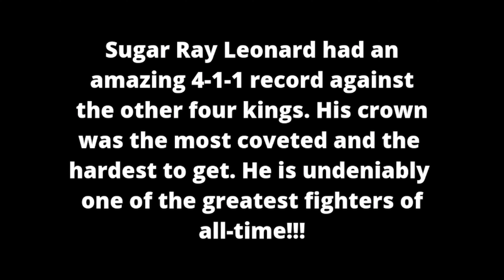SUGAR RAY LEONARD'S INCREDIBLE RECORD (4-1-1 in 4 Kings matches)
Sugar Ray Leonard's title was the most sought after prize in boxing. Along with the prestige of fighting the most famous boxer of the world it also brought the biggest payday. Leonard had an amazing record of 4-1-1 against the other 4 Kings! This video covers each one of these epic matches. Great fighters do great things. They achieve the impossible; In his 2nd bout with Duran he made the most savage boxer in the world quit. His first bout with Hearns he knocked out the biggest puncher in the game. He came out of retirement to defeat perhaps the greatest middleweight that ever lived. Each one of these bouts are a testament to his incredible boxing abilities and his resiliency. He was also a genius tactician inside of the ring and out. I must admit I was bigger fan other the other Kings and Leonard  took on a villain role for me but after years of studying him I've come to embrace his brilliance!!!